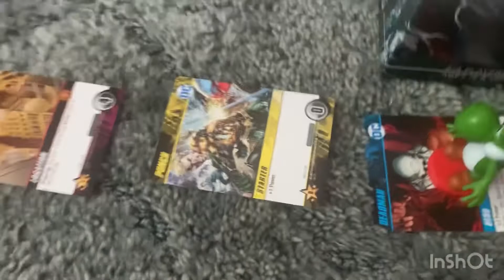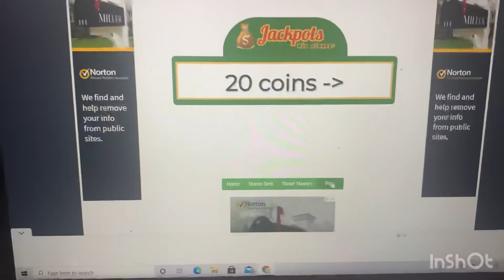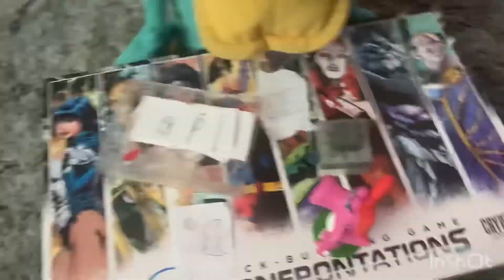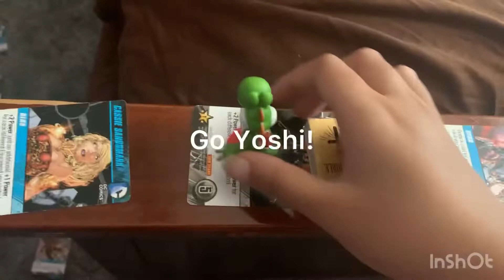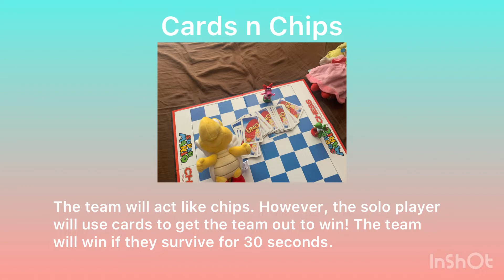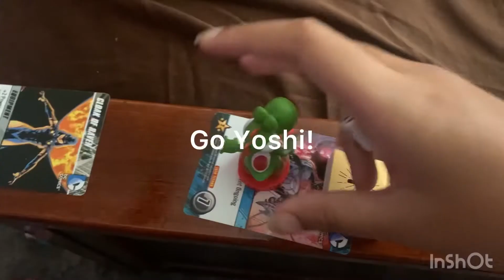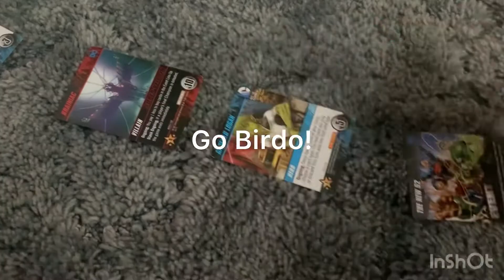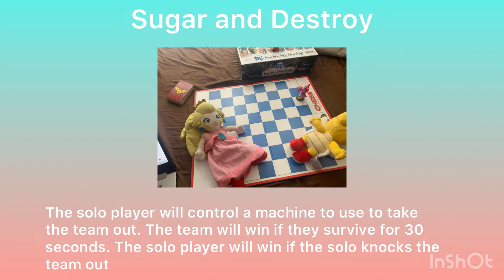Mario Plush Party Episode 3: Wonder Woman’s Wondrous Palace (Part 2)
Part 2 is here! I should be able to work on part 3 this week. I apologized if there are any errors but I hope you guys enjoy it. The minigames for part 2 are alright with me thou. The error I made for the results screen I made after the 5th minigame, Yoshi was supposed to have 1 star and 14 coins. You will not see that when part 3 is released.